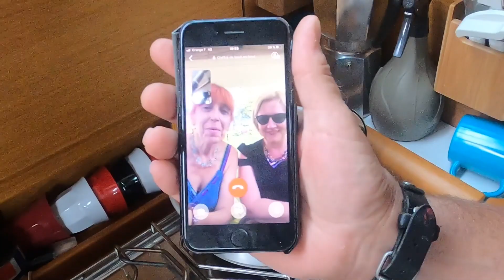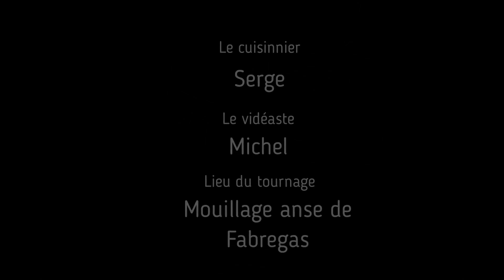Hors Série Faire Son Pain Au Mouillage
Confectionner du pain au mouillage ... possible sans four traditionnel  ou pas ??? ... réponse en vidéo